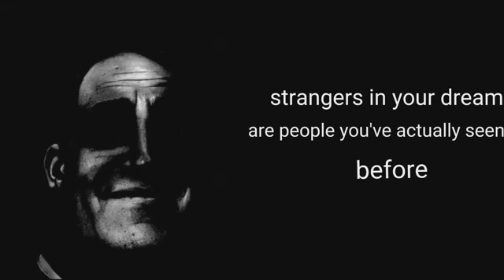Mr Incredible becoming uncanny (facts)